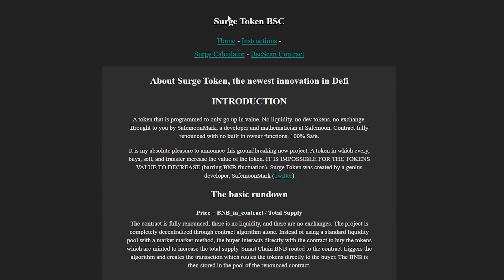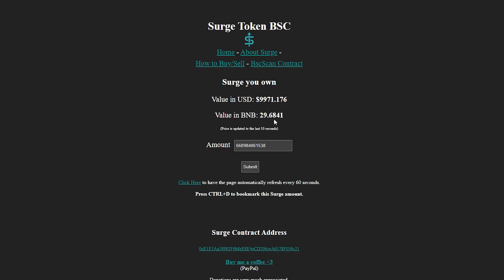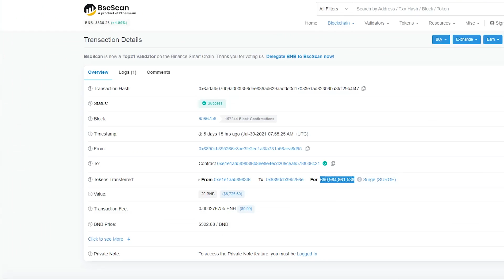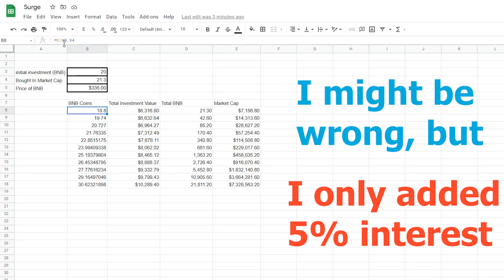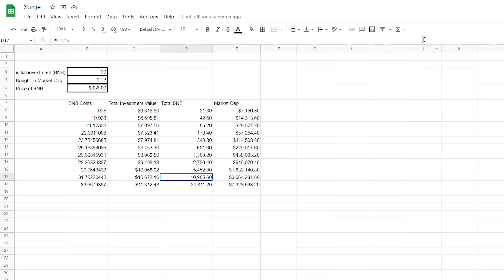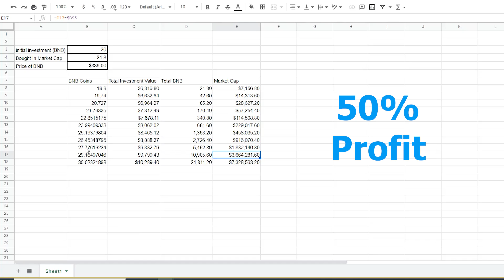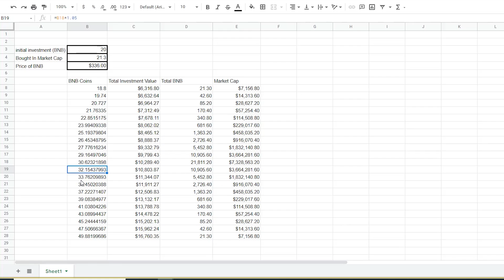SafeMoon Mark's Surge Token: The Good & Bad Qualities (Math Facts)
To Help Support My Small Channel
► Get 2 FREE stocks valued up to $1850 (when you deposit $100)

02:29 The Good
03:41 The Bad
04:03 Real Examples
05:34 The Spread Sheet
11:30 Final Thoughts

Hi guys, today i’m going to be ruining some dreams, I mean talk about Surge Token. Specifically how the rewards work and how much you can expect to get from surge. I will try to be objective as possible in my review, giving the good and the bad of the token.

But before we get started, I want to address something. I have been making many comments about my parents being asian and disappointed in me for not being a doctor or a lawyer or for not being a millionaire, and most of you guys are defending me or saying that you can relate, which i’m sorry for you if you can relate btw, lol But I just want you to know that those are jokes to get you to hit the like button! I don’t want you to think that they are bad parents. They took me from the poor country of vietnam where you have to walk 3 miles to school in the rain with no shoes.So I just want to say that they are good parents and that I only say those things as a joke. Well they are disappointed in me for those things, but realistically, it’s really hard to keep your asian parents happy, especially when you are getting less and less likes. Take the Gold Medal Olypian Sunisa lee, I’m sure her parents are extremely proud right now, but imagine what they will expect next year. Another gold medal! What if she fell down to a silver next year? I mean once you get gold medal, it’s just down hill from there. They might say they are okay with you getting bronze, but they are a little bit sad. So the trick is to not be extremely successful, but to be a little bit more successful than last year or be more successful than your brother lol. That way they’ll bug him and leave you alone.

I’m not going to go over the mechanism cus it’ll be just too long. But the main thing you need to know is that your surge tokens represent how many bnb coins you can buy back. And everytime someone sells surge tokens, the price goes up which increases the amount of bnb coins you can buy. This is based on the assumption that the price goes up by 6% when you buy and sell, and 2% when you transfer. There is no cap on the amount of coins

Now let’s talk about how the percentages work. Okay, so let’s say that you are the first investor, you put in $100, you get back $94 of surge coins cus of the 6% fee. Person 2 buys in for 100. P.2 gets back $94 and the other 6 dollars goes to the first one. Now, P.3 buys in for 100, he gets $94 and the other 6 dollars gets split between the first two, 3 each, approximately. Now P.4 buys in 100, he gets $94, and the other 6 dollars gets split with 2 each, approximately. So as you can see, the more holders and coins there are in the total supply, which is called teh market cap, the harder it is to increase your money. The general rule is that the market cap needs to double if you want to increase your money by 6%. On the flip side, you also get 6% if half of the people sell since there is a 6% tax there too. Let’s see how this works on a spread sheet.

So for this spreadsheet, I am going to calculating in terms of bnb instead of surge because as the price of surge goes up, you get more bnb and it is just easier to calculate money that way. I’m going to do a real life example
 I have it here that as the market cap goes up, it gets harder and harder to get more bnb. However, the market cap can stay the same you can still make money if people trade.

So final thoughts, what do I think of this? This coin can never go down, but in exchange for never going down, you can’t go up really quickly. Just like  it cannot be pumped up really quickly. This is because coins are minted and destroyed every time you buy and sell. You are buying and selling against each other, so there is no supply and demand pressure. The only way this coin goes up is through the 6% buy and sell. Therefore, this is not a get rich quick coin, it is a stay rich coin, assuming that you have gotten back your 12%. So i don’t believe you can get astranomically rich with this, but you won’t go poor as long as bnb doesn’t go down under.